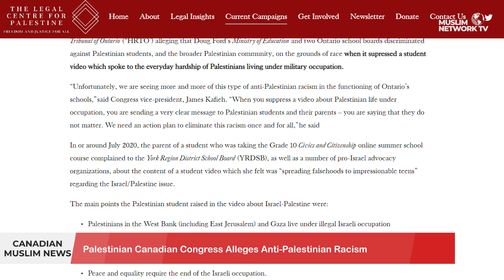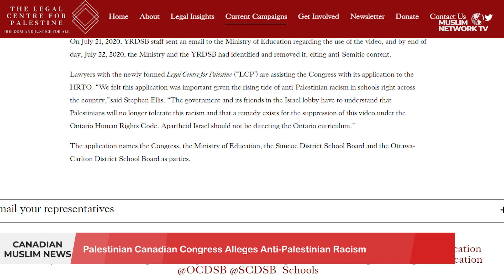BILL 96 TARGETS IMMIGRANT AND INDIGENOUS CHILDREN IN QUEBEC | CANADIAN MUSLIM NEWS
BILL 96 TARGETS IMMIGRANT AND INDIGENOUS CHILDREN IN QUEBEC
A CONVERSATION WITH FARIDA MOHAMED, PRESIDENT OF CCMW MONTREAL
News Headlines:
Indigenous Leaders Concerned about the Lack of Coordination over the Pope’s Visit
Ontario Sees Low Count of Monkeypox Cases
Palestinian Canadian Congress Alleges Anti-Palestinian Racism
US-backed YPG Recruited 221 Child Soldiers in Syria

Join us for Canadian Muslim News anchored by Dr. Kathy Bullock & Saamiyah Syed. Muslim Network airs on Galaxy 19 Satellite covering the USA, Canada and Mexico. It also streams on Amazon FireTV, Apple TV, and Roku. © Sound Vision Foundation Views expressed are those of hosts and guests, not those of Sound Vision Foundation. Watch Us 24/7 on the Link Below MuslimNetwork.TV